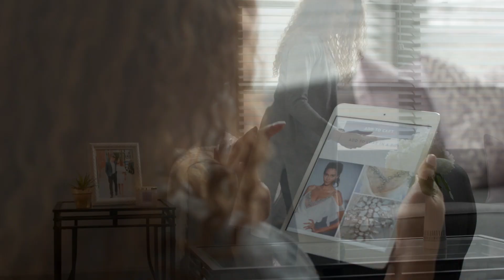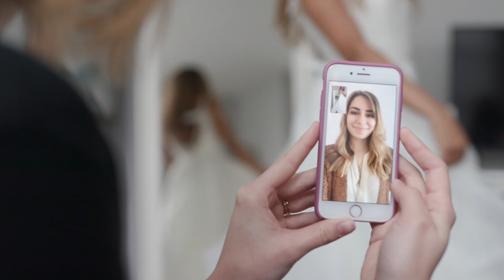Luxe in a Box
Try on wedding dresses from the comfort of your home!

We get it, babe - life as a futuremrs is busy! We created Luxe in a Box with your bustling schedule in mind. With our simple process, you can shop for your perfect dress at home, with no obligation to buy! We took everything you know + love about our boutique experience and wrapped it up in a pretty package curated just for you.